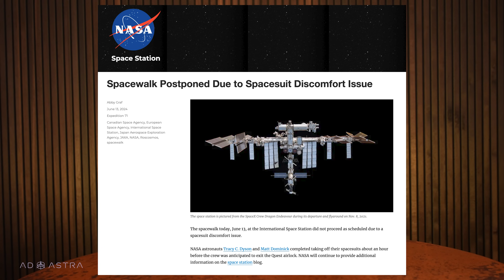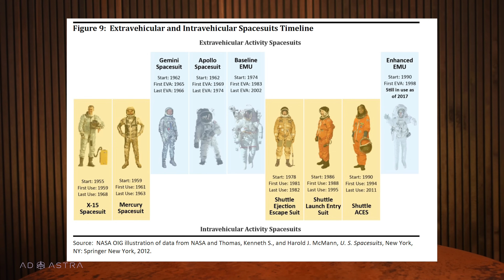NASA's huge spacesuit problem just got a lot worse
NASA's spacesuits are aging, and two separate spacesuit-related incidents over the past couple of weeks highlight just how bad the problem has gotten. Here's a rundown of what's going on with NASA's spacesuit (called EMUs), why the situation is so bad, and what is being done about it.

⏱ TIMESTAMPS
00:00 - Introduction
03:14 - How these EMUs work
05:45 - Problems with spacesuit sizing and the all-female spacewalk
08:32 - The life support units are also limited
10:10 - Why isn't there a new spacesuit ready